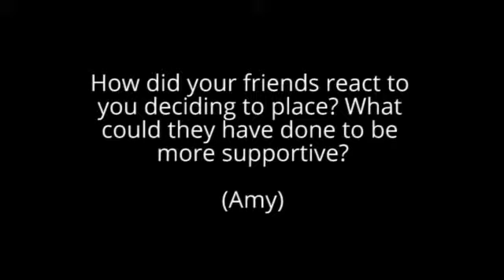How did your friends react to you deciding to place? Amy & Binti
Amy talks about how her friends react to her decision to place and what  they could have done to be more supportive.